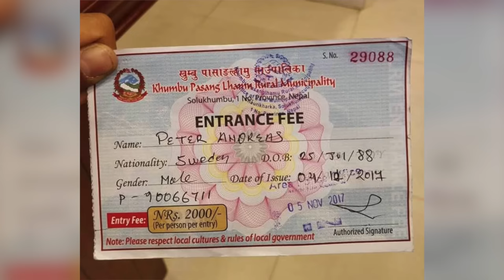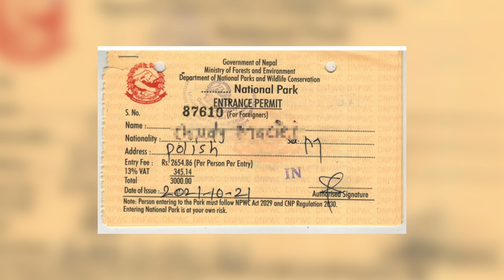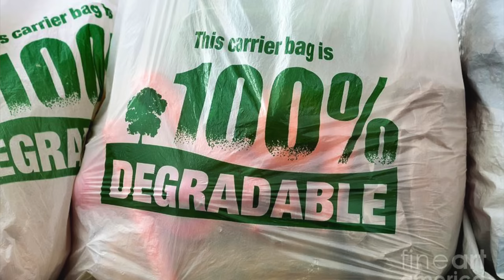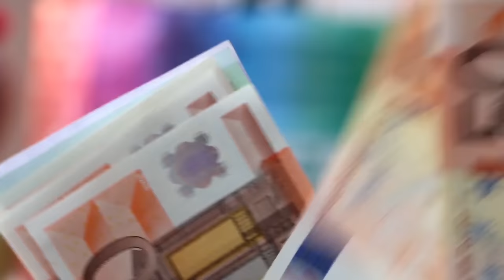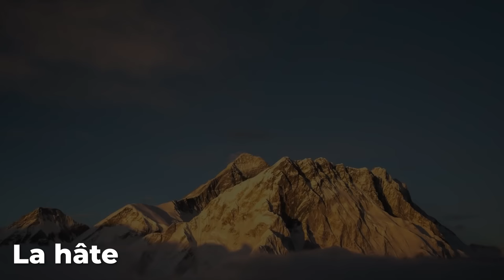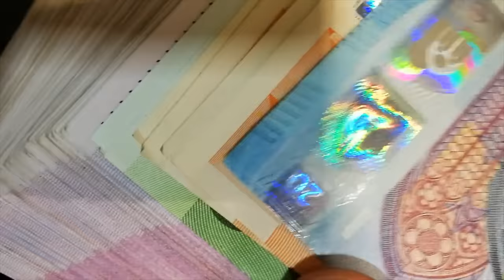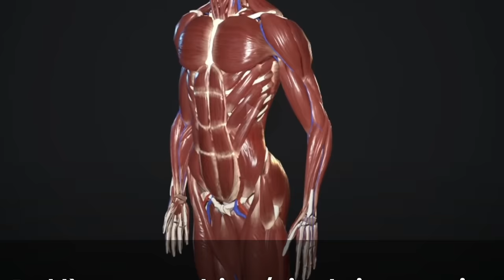Pourquoi Gravir l’Everest est aussi Dangereux ?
Dans ce documentaire captivant, nous plongeons au cœur de l'expérience épique qu'est l'escalade de l'Everest, la plus haute montagne du monde. Découvrez les défis herculéens, les triomphes humains et les risques inhérents à cette quête audacieuse, où la nature extrême de l'Himalaya teste les limites physiques et mentales des alpinistes.

👉🏻 Les aspirants à l'Everest commencent leur voyage par des semaines d'entraînement intensif, développant leur endurance et leur résistance à l'altitude. Les camps de base intermédiaires servent de plateformes cruciales pour l'acclimatation, permettant aux alpinistes de s'habituer progressivement aux niveaux d'oxygène plus bas.

👉🏻 Le Khumbu Icefall, un labyrinthe instable de crevasses glacées, représente la première grande épreuve. Les alpinistes naviguent à travers ce dédale périlleux en utilisant des échelles fixes et des cordes fixes, surmontant des obstacles glacés aussi beaux que mortels.

👉🏻 La Lhotse Face, une pente abrupte et glacée, pose des défis techniques significatifs. Les grimpeurs font face à des pentes dépassant fréquemment les 40 degrés, requérant l'utilisation experte de piolets et de crampons pour assurer une ascension en sécurité.

👉🏻 À mesure que les alpinistes approchent du sommet, ils font face au Col Sud, une crête étroite entre le Lhotse et l'Everest. Le Balcon, une zone relativement plate à haute altitude, offre une pause cruciale avant la dernière ascension verticale vers le sommet.

👉🏻  Le Hillary Step, une arête rocheuse abrupte située à proximité du sommet, représente l'un des passages les plus techniques. Les grimpeurs utilisent des techniques d'escalade mixte, combinant roche et glace, pour franchir cette section délicate avant d'atteindre le sommet de l'Everest.

À travers des images époustouflantes et des récits intenses, cette vidéo offre un aperçu immersif des moments décisifs et des sacrifices nécessaires pour atteindre le sommet du monde. Explorez l'essence de la détermination humaine face à l'adversité extrême dans cette quête inégalée, où chaque pas vers le sommet est une victoire contre les forces implacables de la nature.

Sur cette chaine on parle de sports extrêmes en tout genre, que ce soit sports d'hiver ( ski, snowboard ... ) sports auto ( F1, rally ... ) skate, trottinette, bmx, mtb enduro / descente, bref de tout !